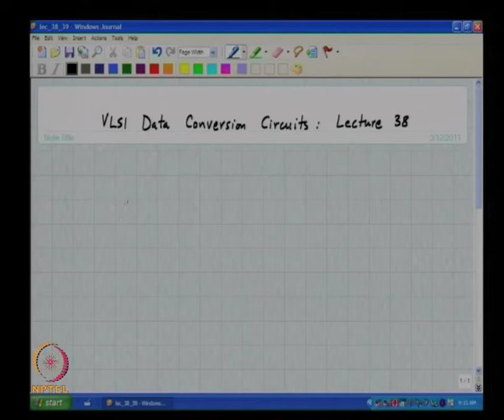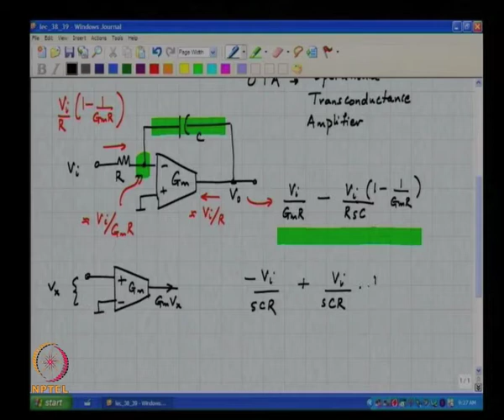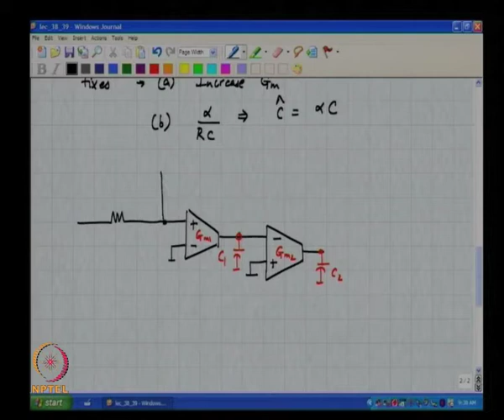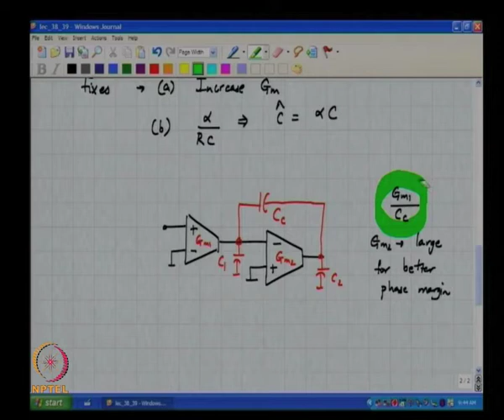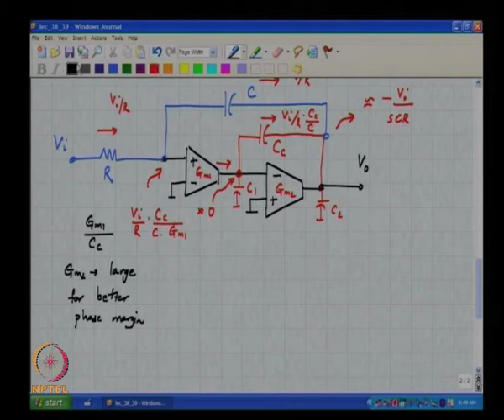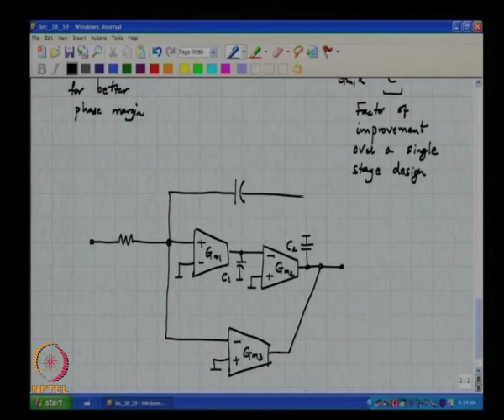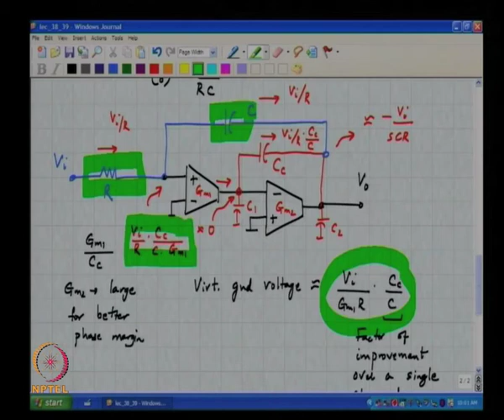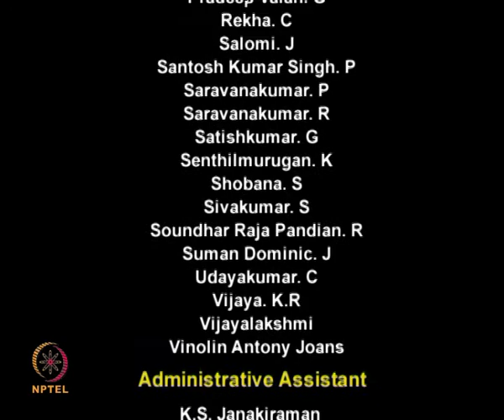Mod-01 Lec-38 Integrator Design-1